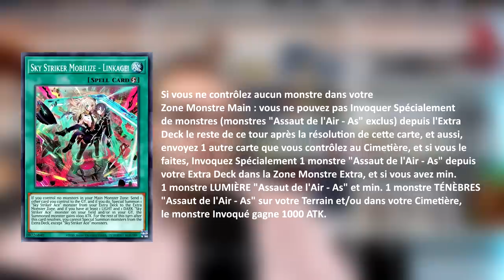HEBDO NEWS Yu-Gi-Oh! 📰 Les nouveaux OTS, l'arrivé de MAMA et le récap des tournois du WE ! [2/24]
Dans cette vidéo tu retrouveras toutes les news récente de la sphère yugioh ainsi que le récap des différents tournois du week-end

0:00 : Challenge de Novembre !
0:27 : Intro
01:20 : Nouveaux artwork alternatifs
02:01 : Produits Fanattik
02:26 : OTS 20
03:27 : Magnificent Mavens
06:23 : Récap tournois du WE
07:34 : Top 2 WCQ Ghent Spright Brave (Decklist)
08:51 : 1st Place Round CCF Dragon Link Byssted (Decklist)
10:01 : Conclusion